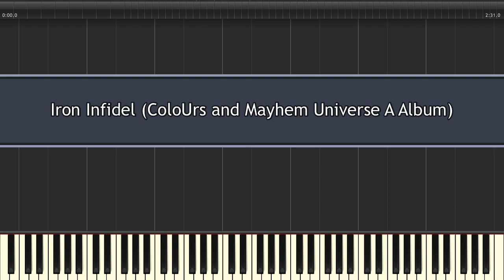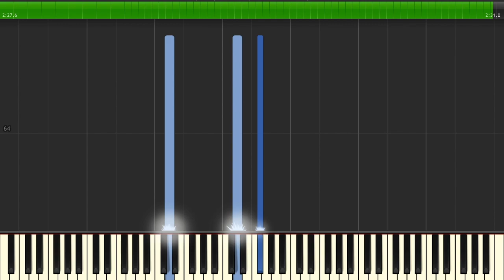Homestuck | Iron Infidel [ColoUrs and Mayhem: Universe A Album] Synthesia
Album: ColoUrs and Mayhem: Universe A
Artist: Homestuck
Composer: Samm Neiland
BPM: 116
Time Signature & Key: 4/4 in D major
Transcriber: IronInvoker47